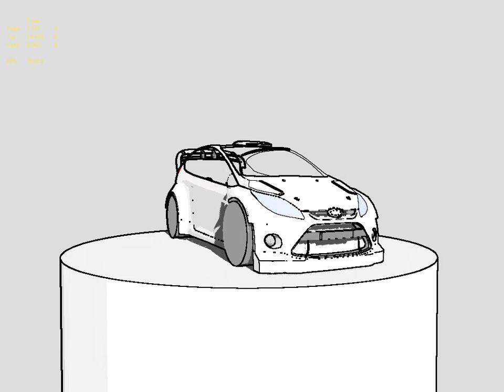Ford fiesta WRC 2011 WIP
Visualization of 3D model of the Ford WRC 2011 WIP